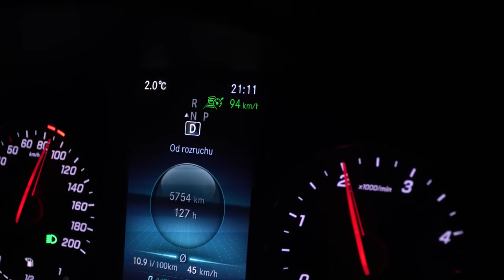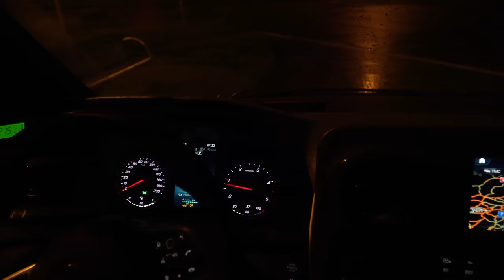Masterka na wadze! - RoadVlog odc47se2021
Software:
Adobe Premiere Pro
Adobe Lightroom
Adobe Photoshop

Intro:
I'm trying - Alex Karen

Pozostałe utwory:
Birds and Daisies - Racoon Racoon
Mid size - Mintz